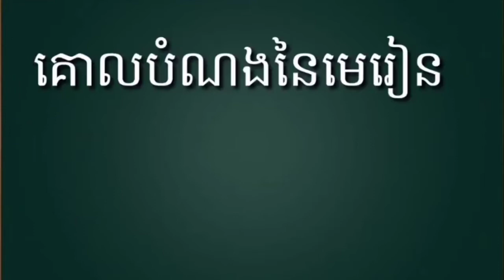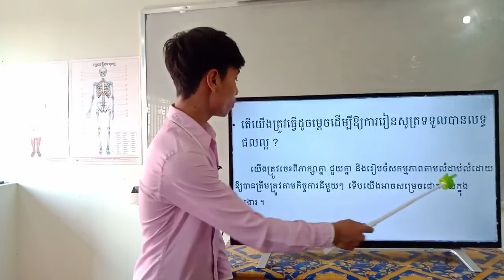9-1_ ថ្នាក់ទី3-វិទ្យាសាស្ត្រ-ទំព័រ19-របៀបធ្វើកិច្ចការដើម្បីបានជោគជ័យ-11122020-joseph central school